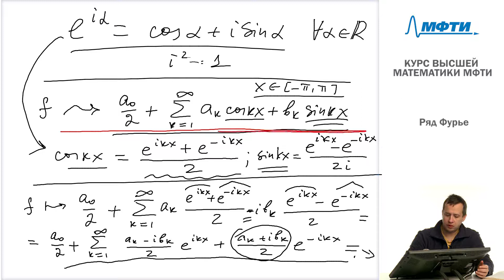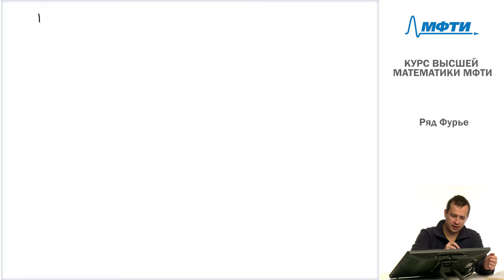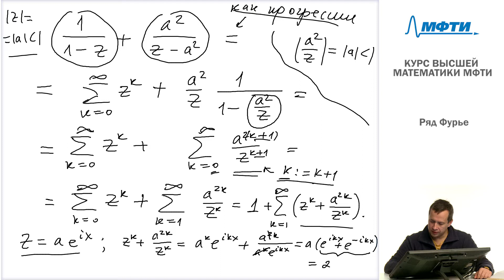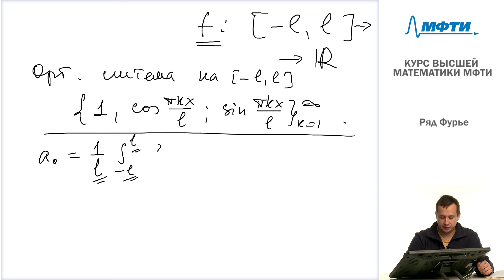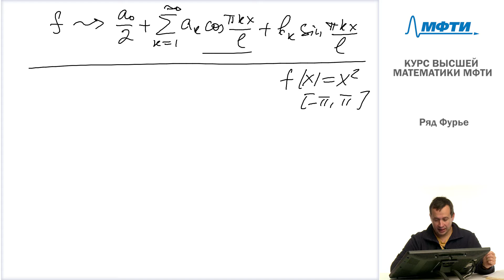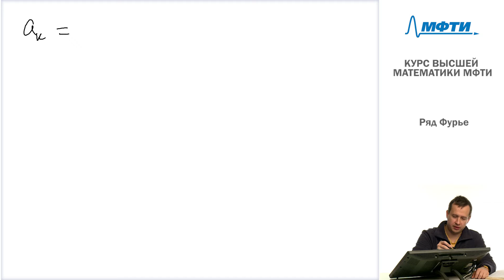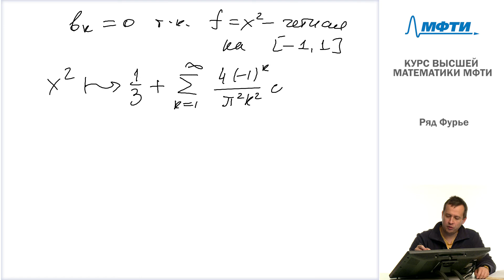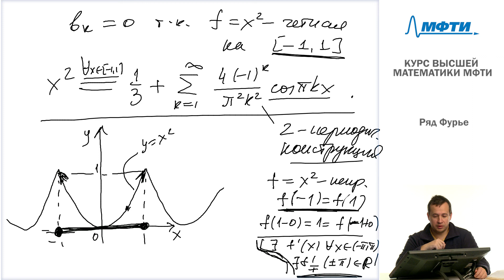Лекция 11. Ряд Фурье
Полный курс лекций и заданий по математике для поступающих в магистратуру находится по адресу